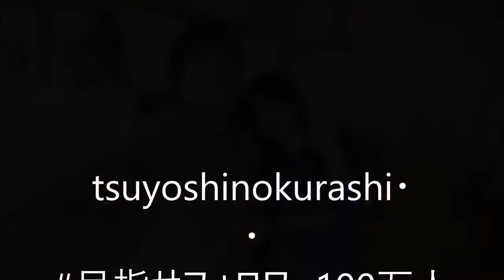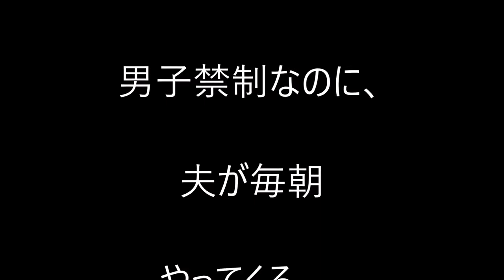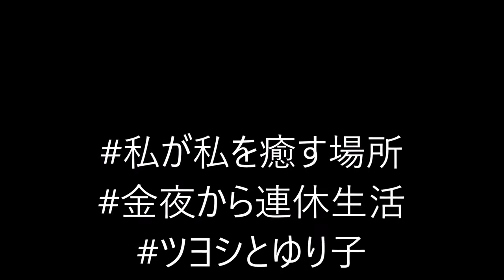【ツヨシとゆり子】2018年1月ムロツヨシインスタ&石田ゆり子ツイートまとめ HD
登録者1000人を目指しています！よろしくお願いいたしますm(_ _)m